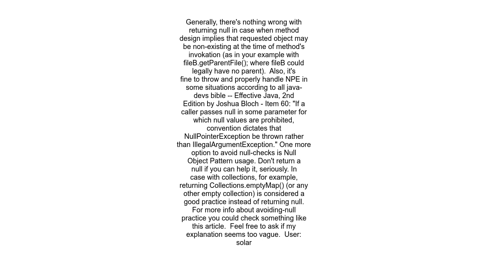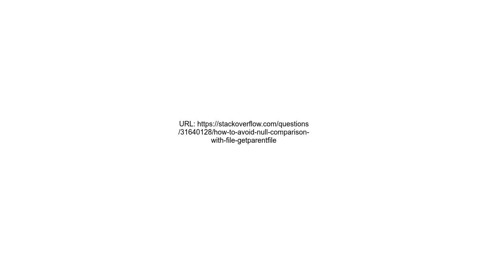How to avoid null comparison with file getParentFile